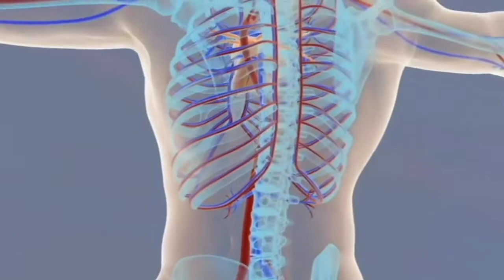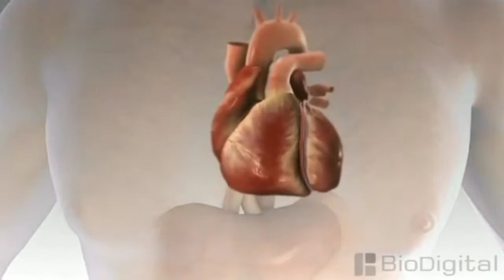ఏది దేవుని ఆలయం || Srujan ||Jbrc Nidamanur